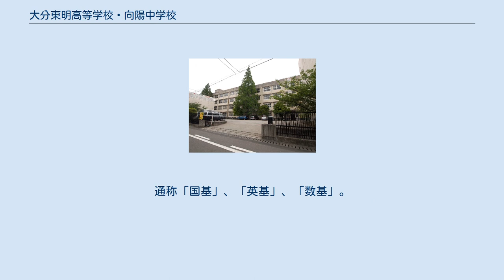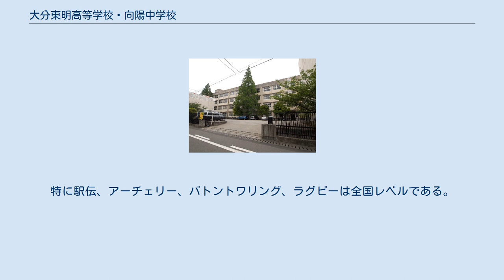大分東明高等学校・向陽中学校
大分東明高等学校・向陽中学校（おおいたとうめいこうとうがっこう・こうようちゅうがっこう）は、大分県大分市千代町2-4-4にある私立高等学校・中学校である。
設置者は学校法人平松学園。
向陽中学校は大分東明高等学校普通科特別進学コースに接続する併設型の中高一貫教育校であるとともに、大分東明高等学校は大分県一のマンモス校であり、特別進学コースは進学率も高い。
 向陽中学校及び大分東明高等学校は、併設型の中高一貫教育校として、「質の高い教科指導をおこなう」、「コミュニケーション能力を高める」、「社会的な視野の広さを養う」、「豊かな人間性を育てる」という4つの指針のもと、少人数での個別教育を行っている。
 独創性・リーダーシップ・社会奉仕精神をそなえた「新たな人材をひらく人材」の育成 定期テストとは別に、「国語基礎力テスト」、「英語基礎力テスト」、「数学基礎力テスト」（理数系のみ。特進クラスでは文理関係なく受ける）というテストが存在する。
通称「国基」、「英基」、「数基」。
成績優秀者は廊下に張り出される。
 朝のホームルームでは英語の単語テスト（通称朝単）[毎朝]、帰りのホームルームでは古文単語テスト（通称古単）[火・金のみ。
クラスによっては毎日]がおこなわれる。
学年やコースによっては帰りのホームルームに数学（通称"夕数"）、英作文、天声人語などをするところもあり、クラス担任によって様々。
 女子の制服はコシノヒロコによるデザイン。
男子の制服はスーツタイプである。
向陽中学校も東明高校と似た制服であり、通学鞄がある。
高校は女子のみ学校指定の靴。
 特別進学コースでは7・8限目があり（平成22年度は9限目を設置したが翌年度より廃止）、土曜にも午前中授業（第1･3･5週のみ）がある。
加えて、夏休み・春休み・冬休みは成績に関わらず補習があり授業を進める。
このように同コースでは授業時間が豊富である。
 特別進学コースは成績（主に模試の結果）に基づいてクラス編成を行う。
 普通科国際コースではオーストラリアへ1週間の修学旅行・ホームステイがある（その他のコースの生徒も参加可）。
また、韓国の高校生と交流する機会や、中国語を学べるなど、国際的に豊かな人材を育てることに特化している。
 運動部、文化部ともに様々な部活動がある。
特に駅伝、アーチェリー、バトントワリング、ラグビーは全国レベルである。
 また、部活動とは関係はないが、Jリーグ・大分トリニータU-18の選手の受け入れも積極的に行っており、多くのユース所属の選手が在学している。